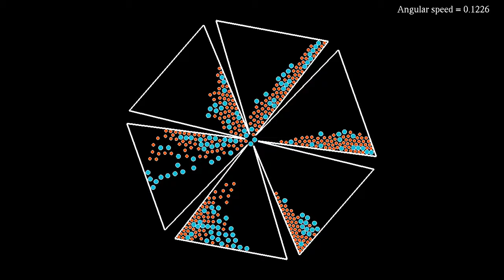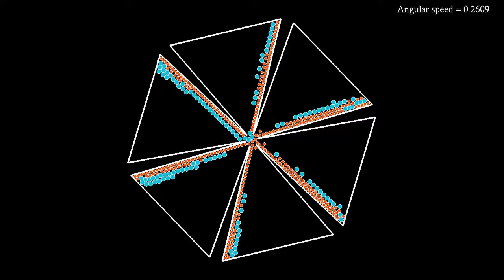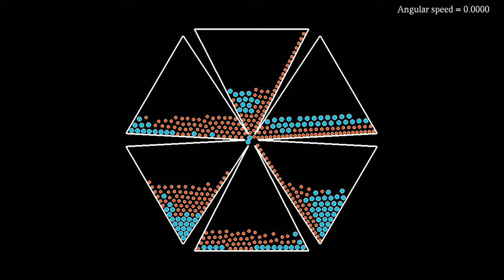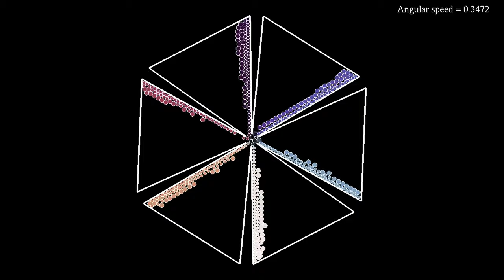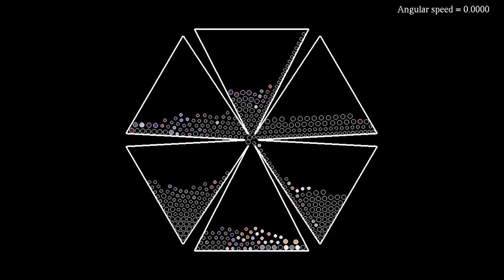A centrifuge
A while ago, a commenter asked me if I could illustrate the principle of a centrifuge. So here is a first video doing that. It is of course a gross simplification of how a real centrifuge works, but it gives the general idea.
The simulation features 436 particles, which are of two different types: 70% of the particles are shown in red in the first part of the video, the other 30% are shown in blue. The red particles are smaller, but 5 times as heavy as the blue ones. The idea is that red particles could represent a solid substance that is diluted in water, and that one wants to separate from the water by using the centrifuge.
The centrifuge consists here of 6 bins. The particles interact via a Lennard-Jones potential and are subject to gravity and to a thermostat. The speed of rotation of the centrifuge, indicated in radians per second, is first increased, and then decreased again. Due to the forces from the walls of the bins, the particles are pressed against each other, which results in the heavier particles partially separating from the lighter ones.
One thing which is not quite realistic here is that the particles do not really move outwards, as one would expect because of the centrifugal force (which is, of course, an inertial force that appears with respect to a rotating frame of reference). This may be due to the thermostat, which tries to keep the particles at a relatively low speed, pressing them strongly against the rotating walls and making it harder for them to move. A forthcoming simulation will show what happens without the thermostat, and without gravity.
The simulation has two parts, showing the same evolution with two different color codes:
Particle type: 0:00
Direction of velocity: 2:46
In the first part, the particles' color indicates their type.In the second part, colors indicate the direction of the particles' velocity: white particles move to the right, blue ones upward, purple ones to the left, and red ones move downward. In addition, the luminosity depends on the particle's kinetic energy, so that very slow particles appear black.